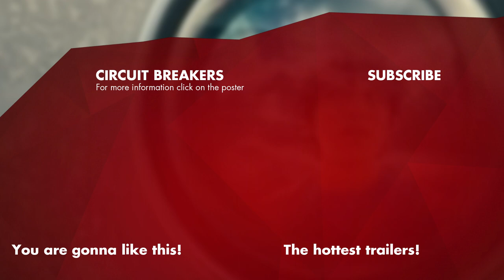CIRCUIT BREAKERS Trailer (2022) Apple TV+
Circuit Breakers (2022) is the new science fiction series on Apple TV+.